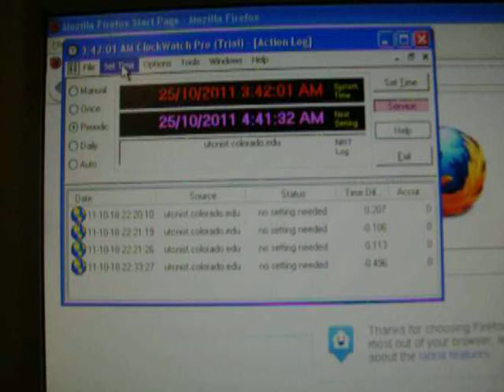BIOS clock runs 2x fast under Windows too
The same Asus M3A's BIOS clock under Windows (probed using ClockWatch).

As you can see the BIOS time (the bottom readout in the "BIOS Reading" dialog box) once again runs fast in a similar way to what we saw in the BIOS in the last video.